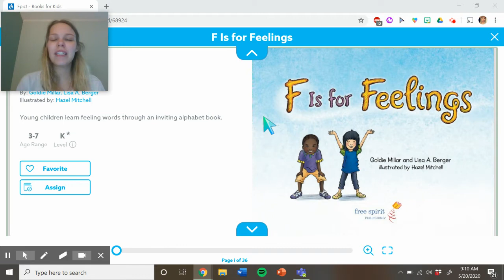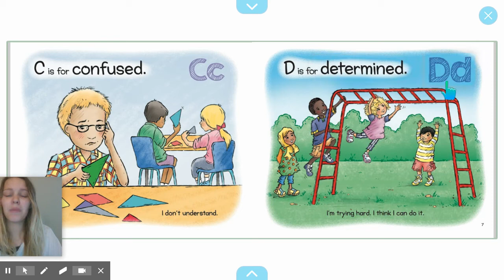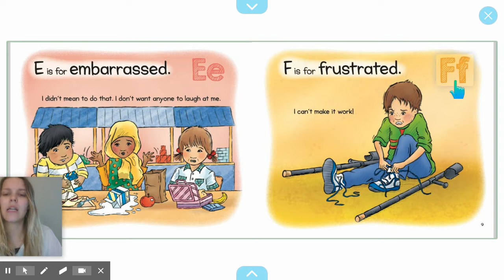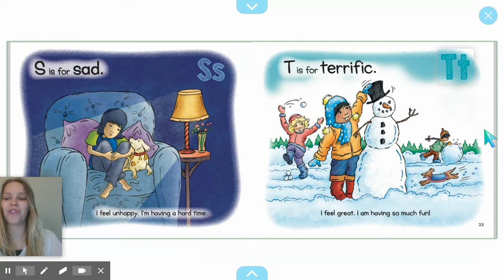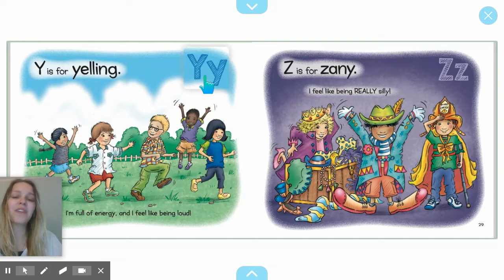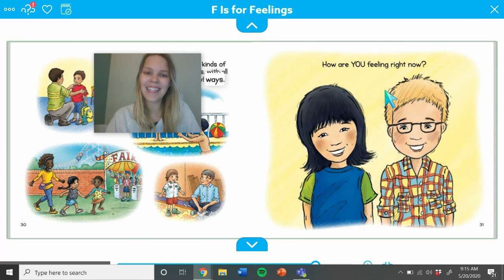Read Aloud 5/20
Let's read "F is for Feelings" by Goldie Millar and Lisa Berger